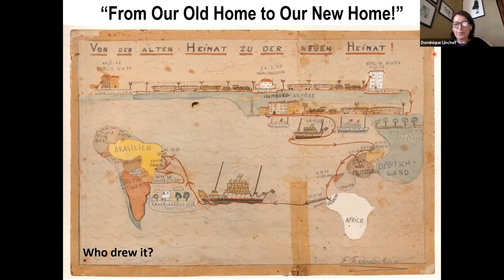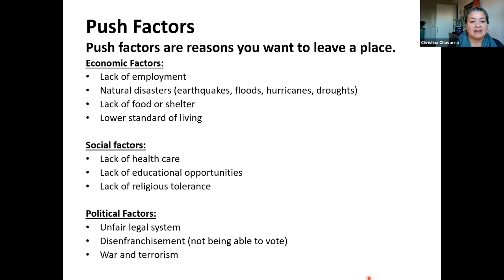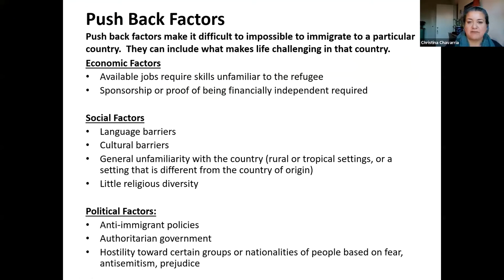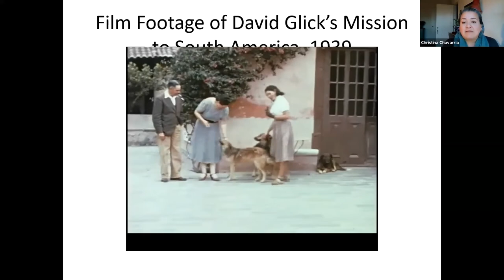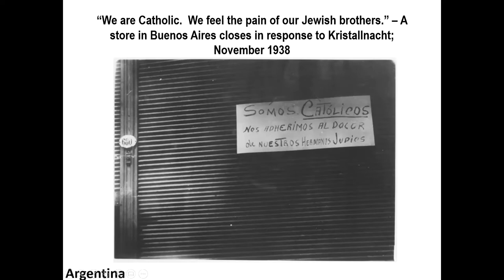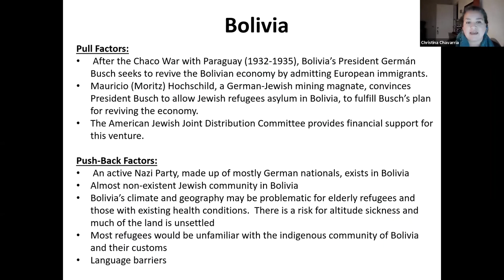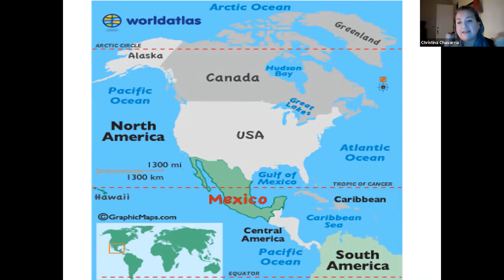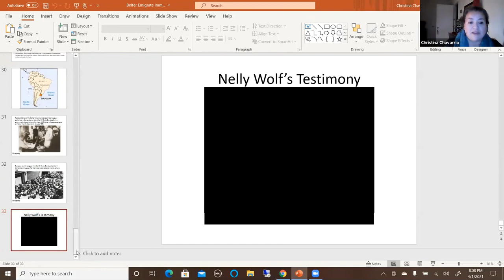2021, "Refuge In Latin America" - Christina Chavarria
This teacher workshop was presented via zoom by Christina Chavarria, Program Coordinator at the Levine Institute for Holocaust Education at the US Holocaust Memorial Museum. She examined the “push” factors that led European Jews to seek refuge outside of Europe in the 1930s and 1940s. It focused on pull and “push-back” factors regarding five countries in Latin America, using primary source documents from the archives of the United States Holocaust Memorial Museum. The goal was for participants to better understand the global impact of the Holocaust, international responses to the refugee crisis of the 1930s and 1940s, and methods for teaching about both.

Christina Chavarria, United States Holocaust Memorial Museum

Teacher Workshop: Refuge in Latin America